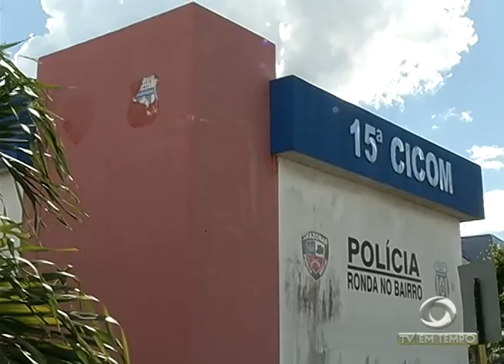BOLETIM EM TEMPO - MANHÃ (18.03.2016)